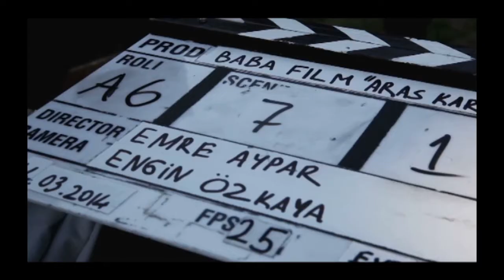Aras Kargo Tahsilatlı Reklam Filmi Kamera Arkası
Aras Kargo'nun 4 Nisan 2014'te yayına giren reklam filminin kamera arkası görüntüleri.

Kampanya Künyesi
Reklamveren   : Aras Kargo
Reklamveren Yetkilisi  : Burçun İmir
Reklam Ajansı   : Big
CCO    : Güngör Türkömer
Yaratıcı Yönetmen  : Kemal Hayit
Reklam Yazarı   : Cem Yolal
Sanat Yönetmeni  : Gözde Menemenlioğlu
Ajans Prodüktörleri  : Tuğba Özkan
Stratejik Planlama  : Aslı Eti, Nilay Akhan
Müşteri Grubu   : Aslı Seyhan, Cihan Gediz, Aslı Eti
Yapım Şirketi   : Otomat
Prodüktör   : Arda Erkmen
Yönetmen   : Emre Aypar
Medya Planlama  : Media Teamwork
Mecra    : TV, gazete, dergi, internet, açıkhava, radyo
Reklam filminin süresi  : 4 versiyon / ortalama 25"
Cast/Seslendirme  : Okan Yalabık, Volkan Severcan, Neslihan Dönmez